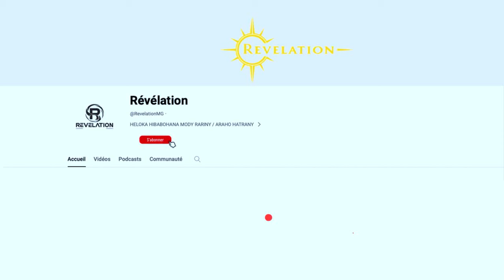Namahora - NY TOETRAN'NY LEHILAHY MANODIDINA NY RESAKA FITIAVANA sy ny FANAMBADIANA ...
Ity ary ilay video manazava ny toetran'ny LEHILAHY manodidina ny resaka FITIAVANA sy ny FANAMBADIANA , ary ny TOKANTRANO ...
Araho hatramin'ny farany ary eh ...